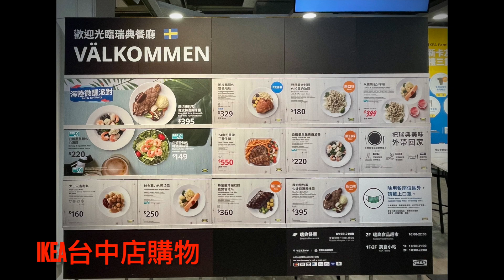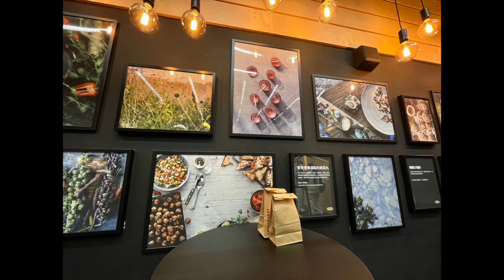萬ㄟeye台灣20220513宜家家居ikea生日餐 HD 1080p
Ikea.購物順邊吃午餐，生日主餐買一送一～～～真超值